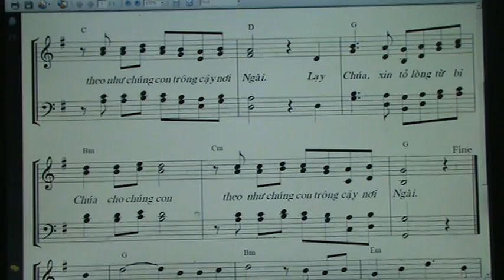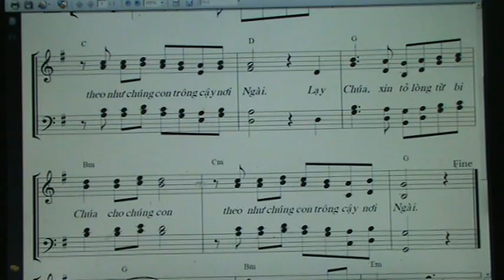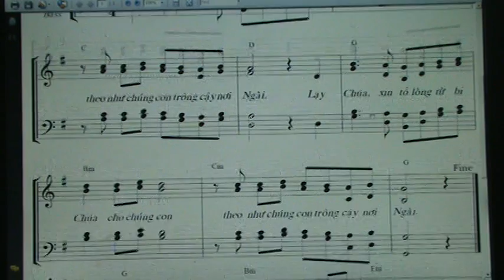503. THANH VINH 32 ( TRAN DAI PHUOC )